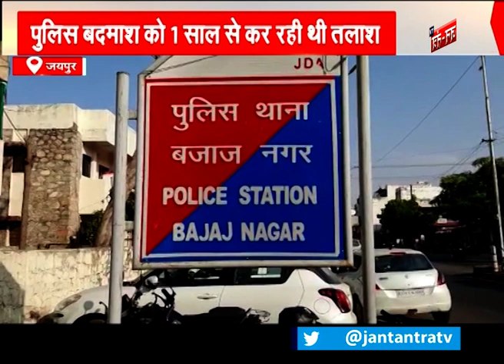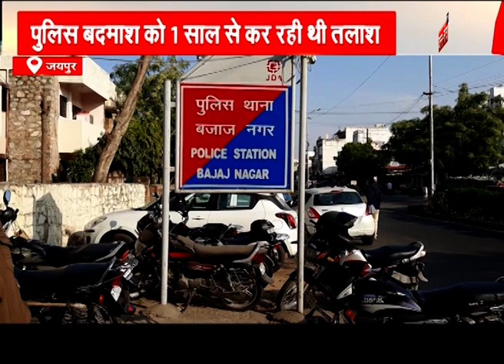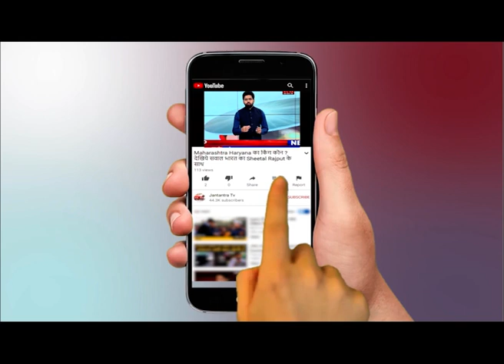जयपुर के इस कारोबारी ने खुद पकड़ लिया अपराधी | Jaipur Crime News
जयपुर में ऐसा वाक्या सामने आया है जिसने पुलिस प्रशासन और समाज को सीख दी है, इस कारोबारी ने खुद पकड़ लिया अपराधी को